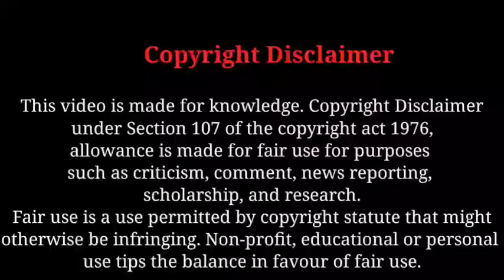Sambit patra vs waris pathan debate 🔥|| thug life 🔥 || nationalist 🔥 || meme 🤣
In this video you will watch the debate between sambit patra and waris pathan. This is a thug life video of sambit patra. Watch the video till the end. The intention of the video is not to hurt anyone so get relax and enjoy the video.

We make these videos with the intention of educating others in a motivational /inspirational form. Our understanding is that it is in correlation to fair right use, however given that it is open to interpretation, if any owner of content clips and music would like us to remove that part, we have no problem with that and will do as fast as possible. We believe these videos are fairly use because :- These are in transformative in a positive sense, we take clips from various sources to help and create an atmospheric feeling that will help people in hard situations in their life. We also do not wish to use any piece of work that would perhaps decrease the market value of original content, if anything we hope to promote so that people can reach out and subsequently increase the market value. Lastly these videos are to educate the people in an entertaining fashion. Our intention is not to hurt anyone.